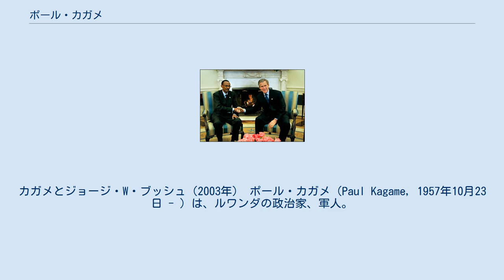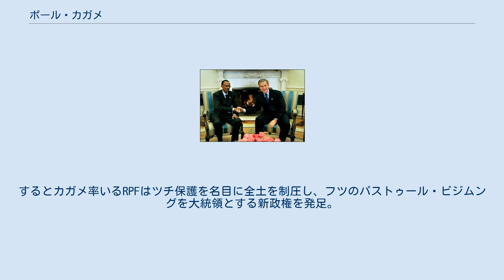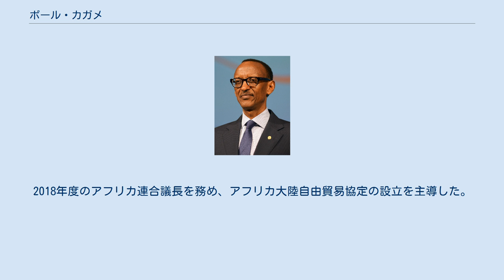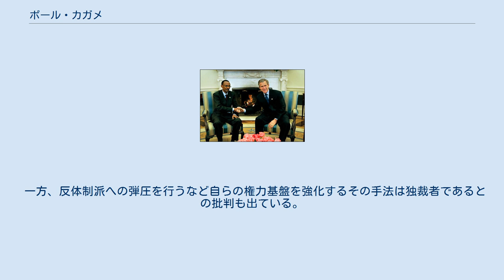ポール・カガメ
カガメとジョージ・W・ブッシュ（2003年） ポール・カガメ（Paul Kagame, 1957年10月23日 - ）は、ルワンダの政治家、軍人。
現在、同国大統領で、ルワンダ愛国戦線の最高指導者。
ツチ系。
 ベルギー領ルアンダ＝ウルンディのギタラマ県ルハンゴ出身。
 少数派のツチが権力を掌握していたルワンダでツチとベルギー当局との関係悪化に伴い1960年に多数派のフツが万聖節の騒乱を起こし、カガメは家族と共にウガンダ西部トロのカフンゲ難民キャンプで過ごし、ナタレ学園で学んだ。
1979年にヨウェリ・ムセベニ率いる国民抵抗運動/軍 (NRM/A) に参加しウガンダのオボテ独裁政権の打倒を目差してゲリラ闘争を行う。
1986年にオボテに代わったティトー・オケロを逐ってムセベニ政権が誕生すると、カガメは国民抵抗軍（勝利により事実上のウガンダ軍となる）の情報部長官に就任し、公的にも一時ムセベニ大統領の側近となった。
 1990年10月、ウガンダに拠点を置く反政府ゲリラ組織ルワンダ愛国戦線 （RPF）がルワンダを越境攻撃し北部を制圧。
その頃カガメは米国レブンワース基地のアメリカ陸軍指揮幕僚大学で軍事訓練を受け、後にRPF最高司令官となる。
当時のジュベナール・ハビャリマナ政権をフランス、ベルギーなどが支援し、戦闘は膠着状態に。
長期に渡る和平交渉を経て、1993年に和平が成立。
しかし1994年にハビャリマナ大統領と隣国ブルンジのンタリャミラ大統領が搭乗する航空機が撃墜され死亡すると、政府軍及びフツ強硬派民兵インテラハムウェによるツチなどへのジェノサイドが発生、推計で約80万人が死亡した。
するとカガメ率いるRPFはツチ保護を名目に全土を制圧し、フツのパストゥール・ビジムングを大統領とする新政権を発足。
カガメは副大統領兼国防相に就任し、事実上政権を掌握し、軍事的にも同国に強大な影響力を保った。
 1998年2月、カガメは正式にRPFの代表となり、2000年にビジムング大統領が辞任したことを受け、副大統領であったカガメが同年3月24日に暫定政権大統領に就任、4月22日に正式な大統領となった。
2003年8月25日に1994年以来はじめて実施された大統領選挙にて約95%の得票率で当選し、同年9月12日に就任した。
2010年の大統領選挙でも得票率93.08%の圧勝で再選されている。
2015年には憲法172条の改正により2034年まで大統領職にとどまることが可能となった。
2017年8月4日の大統領選挙では中国などからの投資を積極的に受け入れて「アフリカのシンガポール」「アフリカの奇跡」とまで呼ばれる順調な経済成長を背景に得票率98.70％の圧勝で3選。
2018年度のアフリカ連合議長を務め、アフリカ大陸自由貿易協定の設立を主導した。
 一方、反体制派への弾圧を行うなど自らの権力基盤を強化するその手法は独裁者であるとの批判も出ている。